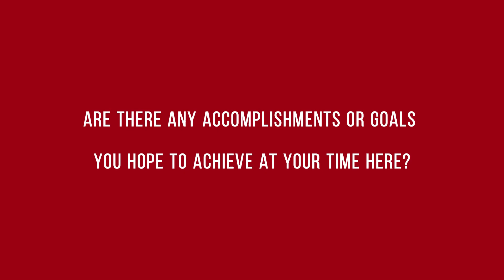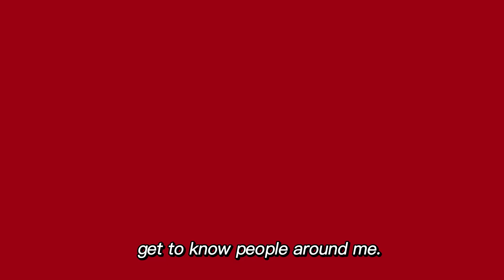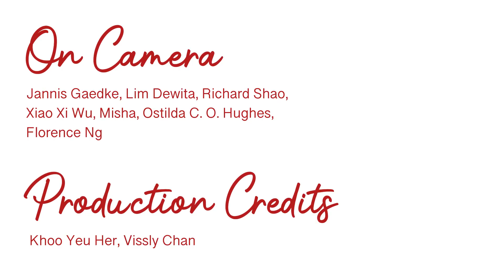Meet Fresh Faces on Move-in Day at PKU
🌍📚This September, PKU welcomes its latest cohort of internationalstudents.

Entering an unfamiliar environment, many grapple with a mix of anticipation and uncertainty. Whether outgoing or nervous, all share a gleam of excitement in their eyes as they look forward to a transformative chapter at PKU.

Watch the video to hear what our new Pekingers have to say about this new journey!🎙🍂

WeChat: PKU_Eng